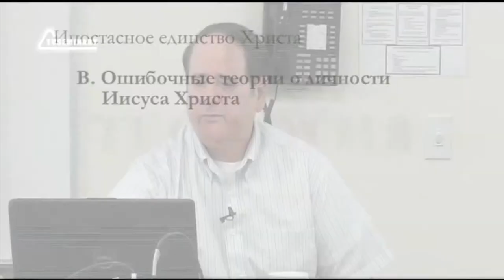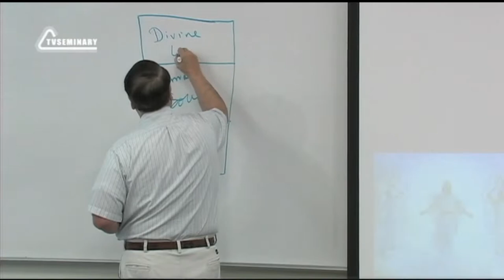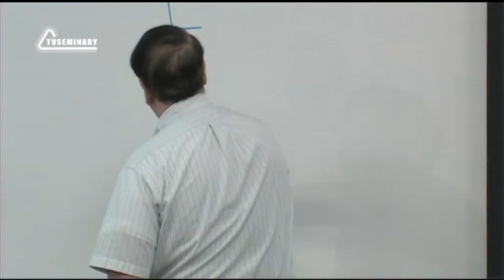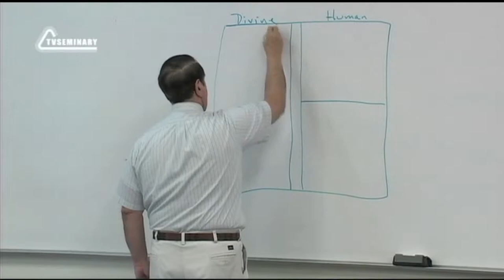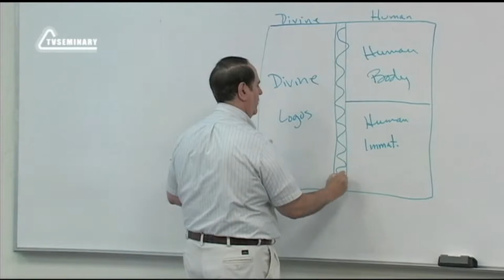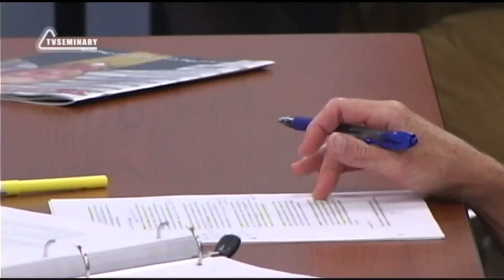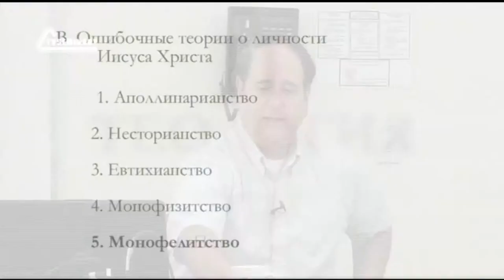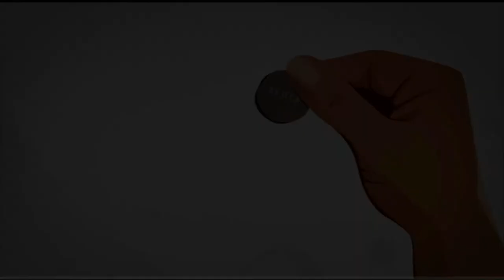ST5101 4 Rus 11 Ипостасное единство Христа Ереси о личности Христа